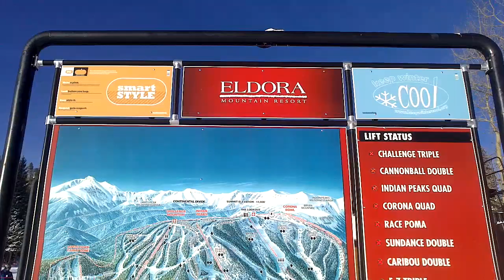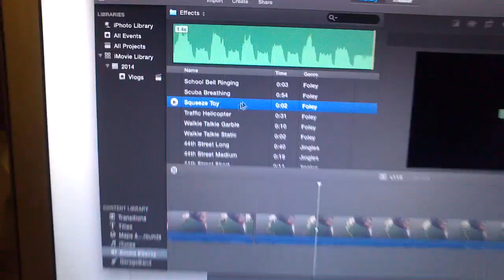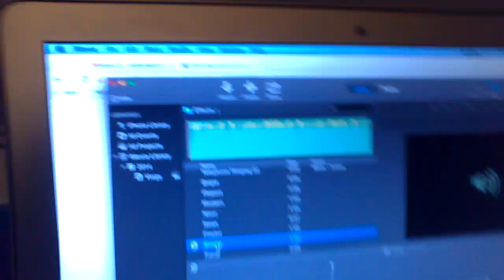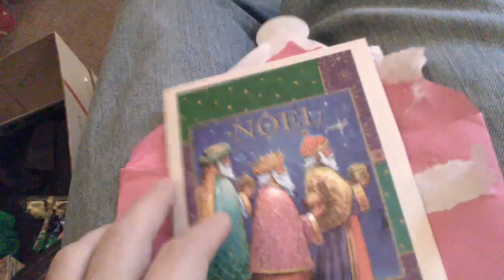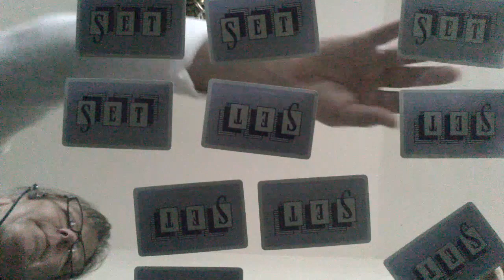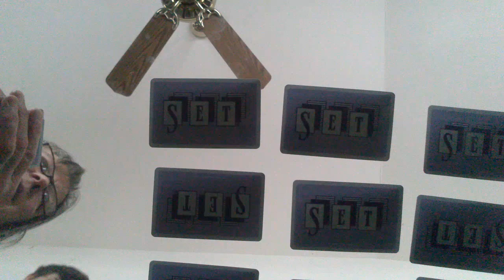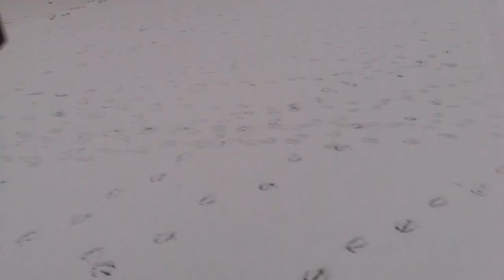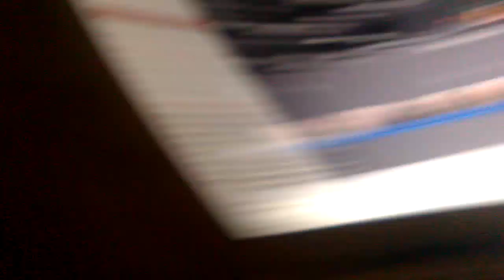Skiing and Christmas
The family visits Eldora. Nathan discovers iMovie sound effects. The family celebrates Christmas. The family plays Set. The family takes a walk in a snowstorm. The foster kittens duke it out. Nathan gets a haircut. The sound effects used during the skiing segment are, in order, "Time Lapse", "Galleria Medium", "Breakbeat Medium", "Highlight Reel Medium", "Daydream", and "Broadcast News Medium" from the iMovie library.